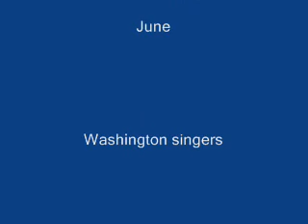Airport Boyz Ballen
Nattown Boyz